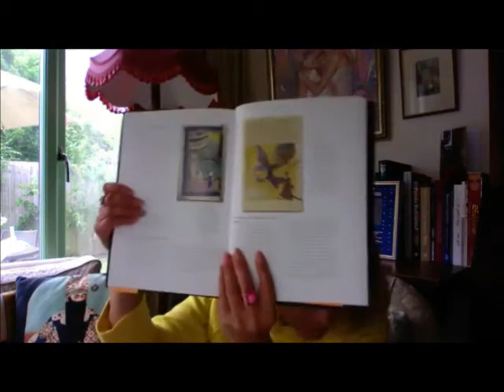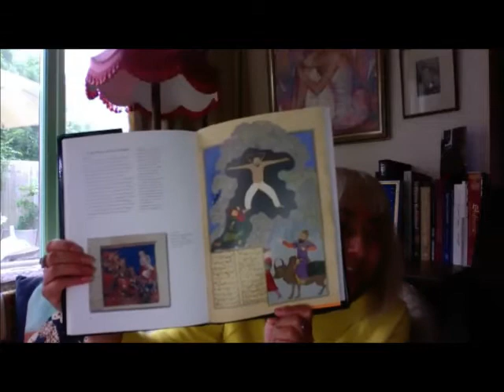A talk with Dr Firuza Abdullaeva-Melville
In the Quarantine_Talks series of interviews Shahireh Sharif talks to women artists or scientists to find out how they deal with the limitations that Coronavirus had imposed on all of us.

Thanks to Dr Firuza Abdullaeva-Melville for accepting my invitation to take part in the Quarantine_Talks.
یک قطره آب بود با دریا شد
یک ذره خاک با زمین یکتا شد
آمد شدن تو اندرین عالم چیست
آمد مگسی پدید و ناپیدا شد
خیام

Other Quarantine_Talks
گفتگو با خانم فیروزه فزونی